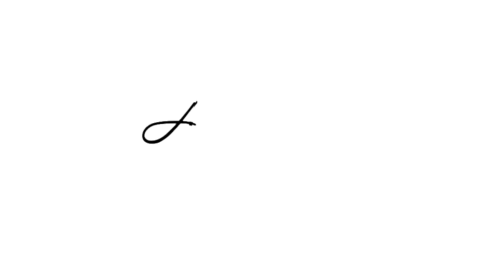APPLE PUFF PASTRY | AN ITALIAN IN MY KITCHEN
fb: An Italian in my Kitchen